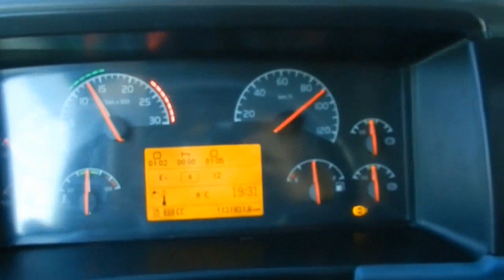Disco Modern Jean Jarre - Magnetik drive girl pilot magic travel nostalgia remix